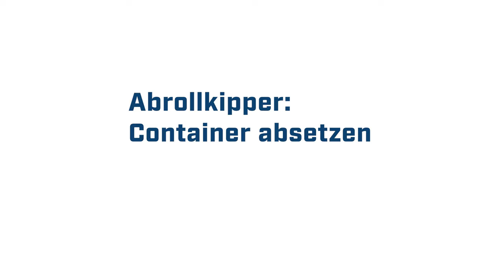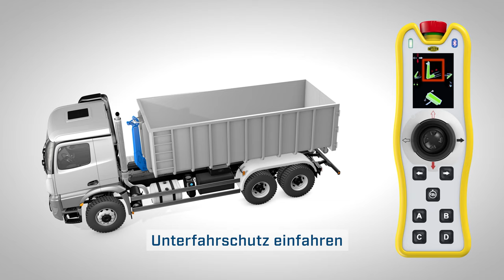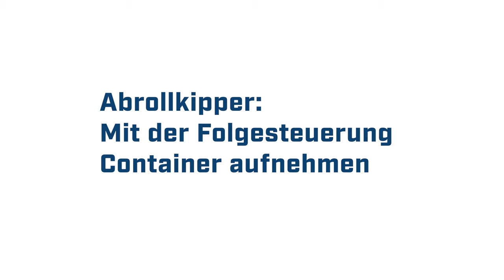Fernsteuerung i.s.a.r.-control 3: Bedienung eines MEILLER Abrollkippers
In diesem Video erfahren Sie, wie einfach Sie einen MEILLER Abrollkipper mit der i.s.a.r.-control 3 Fernsteuerung bedienen.

Mit der MEILLER i.s.a.r.-control-Funkfernsteuerung haben Sie die volle Kontrolle: Bedienen Sie aus sicherer Entfernung und an einem Standort, der Ihnen die beste Sicht bietet. Alle Bedienfunktionen sind logisch, leicht verständlich und intuitiv in der Ausführung. Praktisch: Mit den vorprogrammierten Abläufen der Folgesteuerung ist die Bedienung sogar noch einfacher.

Das ist der offizielle YouTube Kanal der Firma F. X. MEILLER Fahrzeug- und Maschinenfabrik - GmbH & Co KG.

Das Münchner Familienunternehmen MEILLER hat sich seit 1850 von einer Schmiede hin zur weltweit agierenden Gruppe entwickelt. Von kontinuierlichem Wachstum geprägt baute MEILLER sein Leistungsspektrum und seine Expertise stetig aus und entwickelte sich als Systemlieferant für innovative und qualitativ hochwertige Kippaufbauten zum Marktführer in den Branchen Bauwirtschaft, Entsorgungswirtschaft und Nutzfahrzeugindustrie. Mittlerweile betreibt MEILLER zehn Standorte in ganz Europa und ist auf zahlreichen internationalen Märkten aktiv. MEILLER steht bis heute für den Anspruch, die besten technischen Lösungen und marktgerechte Innovationen in Sachen Kippaufbauten zu entwickeln.